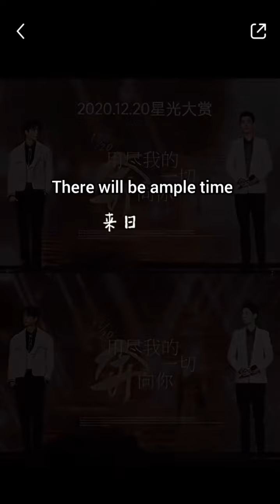เรื่องราวของทั้งคู่🥰😘🦁🐰💚❤️ คู่รักป๋อจ้าน wangxiao ป๋อจ้านตลอดไป🦁❤️💚🐰ขออนุญาติเจ้าของคลิปค่ะ